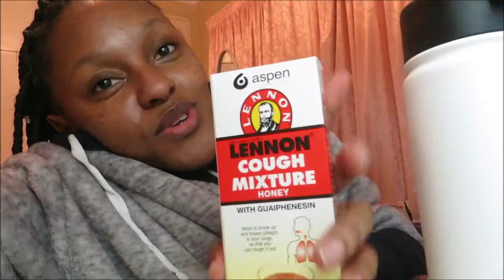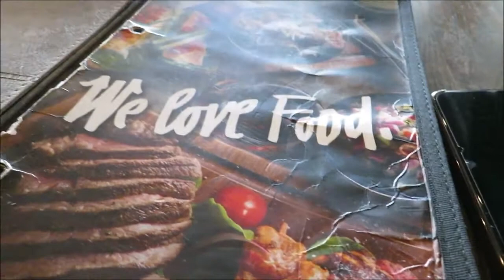VLOG || Catch Up with a friend! | ItsMumsie || MOTSWANA YOUTUBER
Signed,
Mumsie ✨